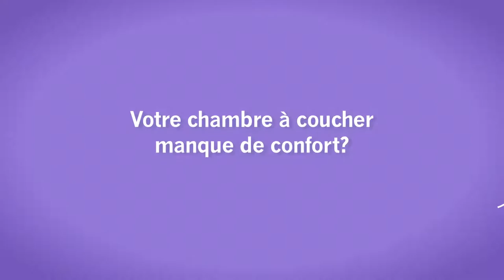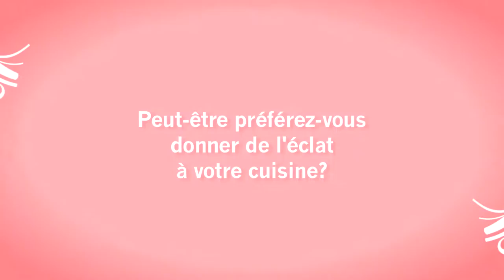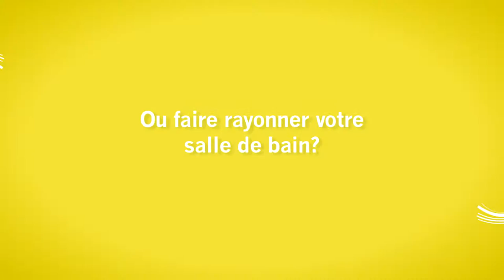Linen Chest publicité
Anderson Jean Directeur photo